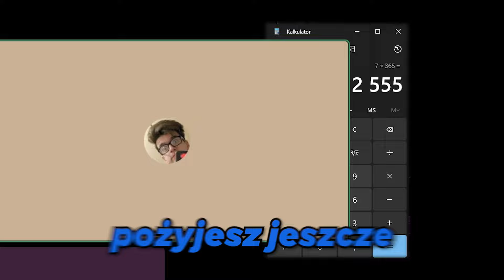PORAZ KOLEJNY INTUJĘ WSZYSTKIE GRY W LEAGUE OF LEGENDS...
smutek.png

💲Jeśli chcesz, możesz mnie wesprzeć i otrzymywać fajne bonusy💲

📝kolorki napisów:
🟧pomarańczowe - Keider
🟦niebieskie - NieDamDvpy
🟨żółte - Kubek
🟪fioletowe - Rex
🟦+⬜jasno niebieskie - Zazdro

Wszystkie słowa użyte w odcinku są mówione w sposób ironiczny i nie mają na celu nikogo urazić, dlatego nie bierz nic na poważnie

❗Daj subika jeśli chcesz zostać na dłużej❗
🔔Nowe filmy co soboty o 16:00🔔